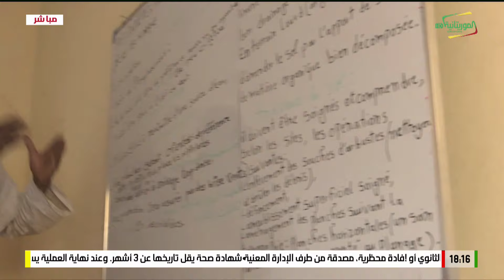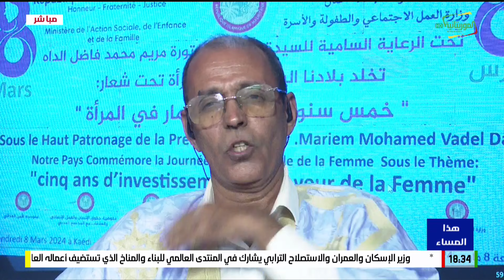هذا المساء 08-03-2024